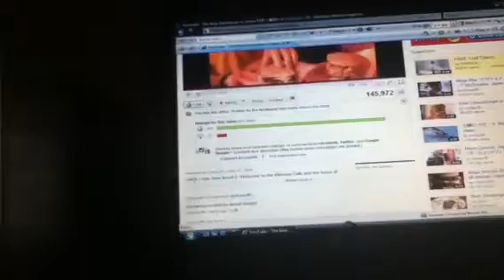Ericsurf6 rocks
I like yo video